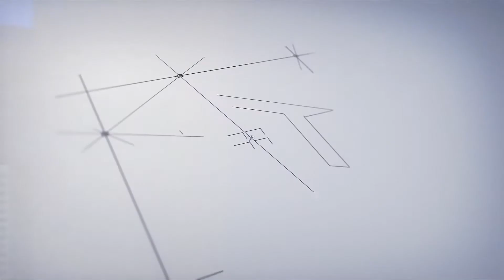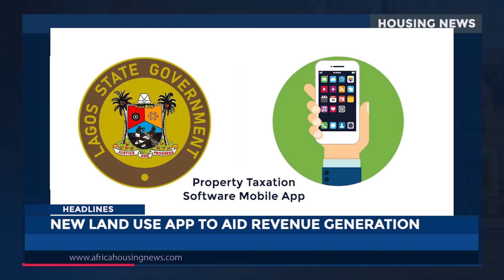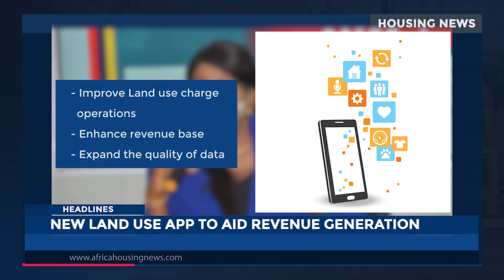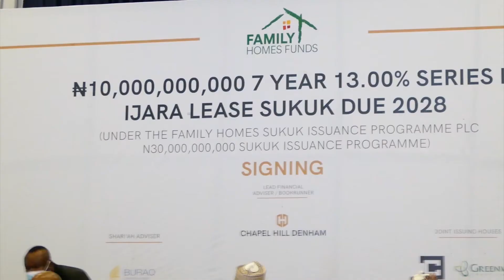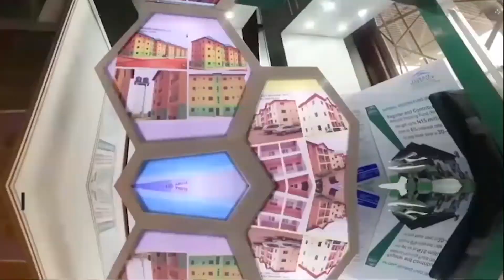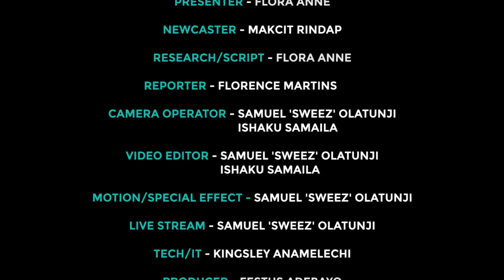TVC || 17TH JULY 2021 || HOUSING DEVELOPMENT PROGRAMME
Keep a date with Housing Development Program at10.30am on TVC as we feature an Exclusive Interview with Executive Director, Housing Development  Advocacy Network, Festus Adebayo on housing deficit figures in Nigeria.

Plus the latest news on the 15th AIHS with just 9 days to go.

Don't miss today's episode of Housing Development at 10.30am on TVC (WAT)